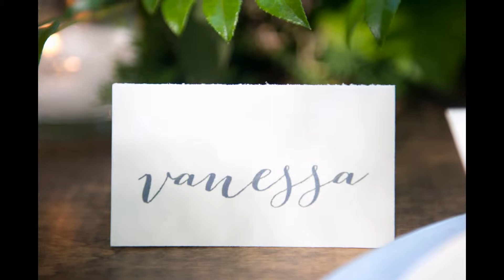Sacramento Wedding Inspiration: A Thousand Year from the Winter/Spring 2016 issue of Real Weddings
From "A Thousand Years" - a decor story inspired by our love of music -- a styled photo shoot in the Winter/Spring 2016 issue Real Weddings Magazine, Photography by CMG Imagery © Real Weddings Magazine,

THE DETAILS

Venue
The Yolanda Ranch

Photographer
CMG Imagery

Design, Styling and Coordination
Gigi Mallatt Events

Styling and Floral Design
Ambience Floral Design

Cake
Something Sweet Bakery

Bridesmaid Gown
Dreamnette Bridal

Bridal Gowns
Sparkle Bridal Couture

Hair Accessories
Polly Singer Couture Hats and Veils

Hair Accessories
Ruby & Cordelia’s Millinery
and Fancy Goods

Jewelry and Hair Accessories
Hair Comes the Bride

Paperie
Throne Invitations & Stationery Design

Linens, Tables, Chairs, Plates, Flatware
and Glassware Rentals
Celebrations! Party Rentals & Tents

Chargers and Settee Rental
The Antique Owl

Custom Décor Signage
Swoonable
swoonable.net

Videographer
JB Wedding Photography

Special thanks to our real bride model, Katie McClain, and
to all of the professionals who contributed to this feature!

Real Weddings Magazine is the most widely-distributed wedding magazine in northern California, and features the very best Sacramento and Tahoe weddings, ideas, inspiration and resources to help you plan your most perfect wedding day! From Lodi, Sacramento, Davis, Chico and Redding to Tahoe, Yuba City, Reno, Sutter Creek and beyond, let Real Weddings Magazine help you put together your wedding dream team including photographers, videographers, venues, floral designers, cake makers, planners and coordinators, djs, dresses and tuxes, destination wedding resources, caterers, gifts and gift registries, bridal hair and makeup, officiants, invitations and wedding stationery, photo booths, rentals, transportation, travel services and wedding gown cleaning and preservation...Real Weddings Magazine has it all!